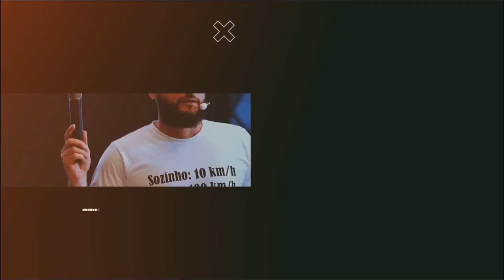As oportunidades do ramo de semijoias em 2024 - Podcast Fala Especialista #01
O Fala Especialista é um Podcast pensado e desenvolvido por Gustavo Becker, com o objetivo de trazer conteúdos relacionados ao empreendedorismo e ao mercado de SEMIJOIAS.

Gustavo Becker é um grande empresário do ramo, hoje dono da Becker Jóias e sócio da Seven Galvânica.

Nesse primeiro episódio, o host tirou algumas das principais dúvidas de toda empreendedora que está iniciando no ramo de semijoias e no meio do empreendedorismo.

Conheça o Jueri: sistema personalizado para vendas consignadas, atacado e varejo de semijoias, atualmente estão presentes em mais de 14 estados e atendem as necessidades completas de gestão da sua marca!